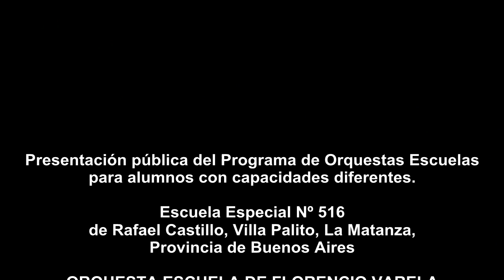LEON GIECO Y LA ORQUESTA ESCUELA DE FLORENCIO VARELA.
Presentación pública del Programa de Orquestas Escuelas para alumnos con capacidades diferentes. Escuela Especial Nº 516 de Rafael Castillo, Villa Palito, La Matanza, Provincia de Buenos Aires 06/06/2012